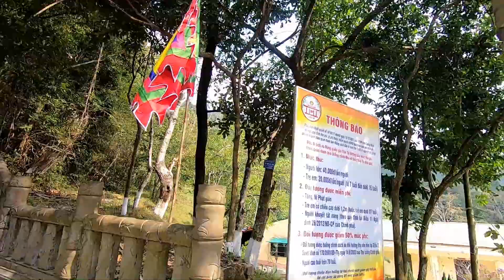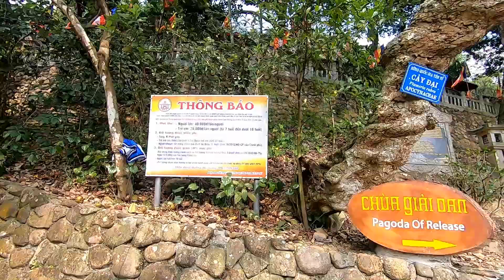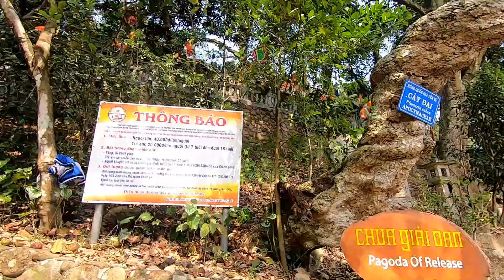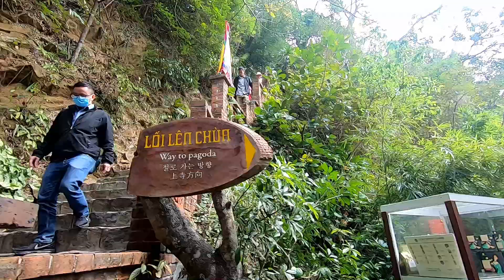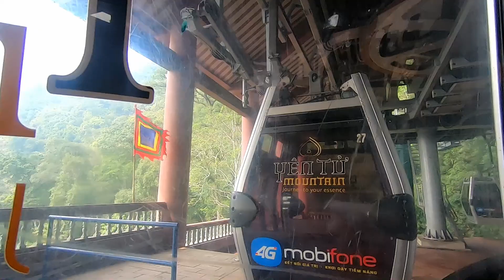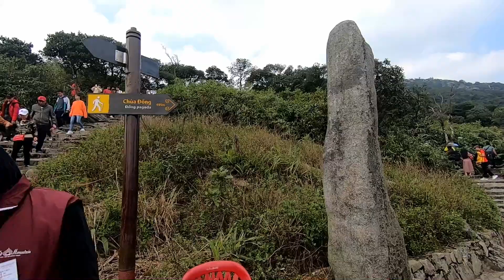CHÙA YÊN TỬ QUẢNG NINH CLIP NGƯỜI CUNG BẨY